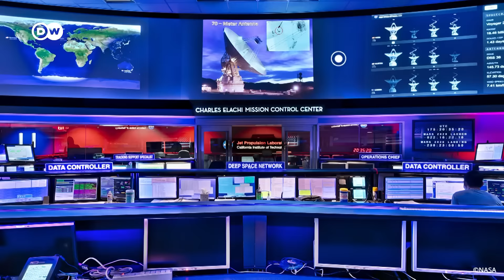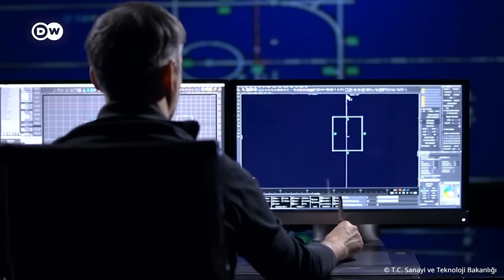NASA’nın robotunu Mars’a indiren ekipten Prof. Dr. Behçet Açıkmeşe - DW Türkçe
Rizeli memur bir ailenin çocuğu olan Prof. Dr. Behçet Açıkmeşe'nin Mars’a uzanan yolculuğu...

Bu sıradışı yolculukta NASA’ya teknik liderlik yapmak, Elon Musk’un şirketi Space-X'in iş teklifini geri çevirmek ve Jeff Bezos’un firması Blue Origin’in projesine danışmanlık yapmak var.

Karadeniz’in coğrafyasını andıran ABD’nin kuzeybatısında yaşayan Prof. Dr. Açıkmeşe ile ODTÜ'den mezun olduktan sonra yurt dışına gitmesi ile başlayıp NASA'nın en son Mars'a indirdiği Perseverance robotundaki güdüm kontrol sistemlerinin algoritmasını yazmasına dek uzanan çalışma hayatını konuştuk.